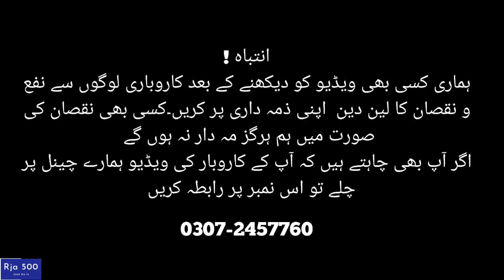Best Laptops of 2021 | Rja 500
Assalam Alaikum!
Hope so you are doing great. This shop is located in Al Latif Center Lahore. All kinds of laptops,pc desktop is available here in this shop.

Shop Name: RizTech Computers
Shop Address: Shop No6 First Floor Al-Latif Center

The best budget laptops you can buy in 2021
Ask me any questions on Instagram  @RJA 500